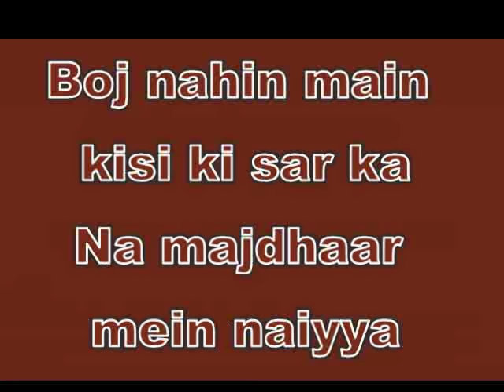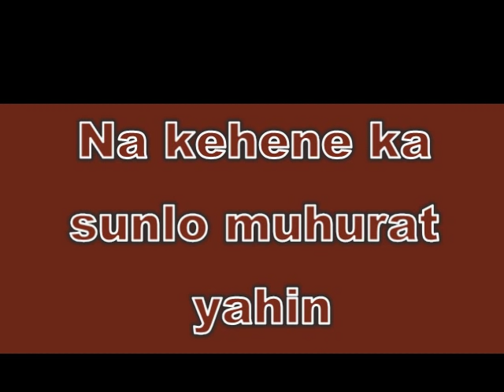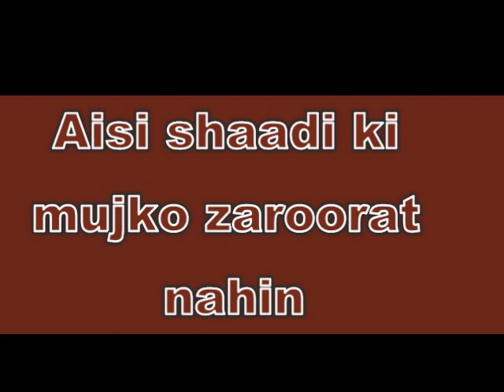Babul pyare sajana sakhare karaoke.... let's sing a song with music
Babul pyare sajan sakha re
Suno meri maiyya
Bojh nahi main kisi ke sar ka
Naa majdhar mein naiyya
Patwar banoongi, leharon se ladungi
Arey mujhe kya bechega rupaiya
Ho arey mujhe kya bechega rupaiya

Kal baba ki ungli thaame chali thi
Kal baba ki lathi bhi bann jaaungi
Amma tere gharonde ki chidiya hoon main
Dana lekar hi ghar wapas aaungi

Jiski fitrat mein hairat samaayi nahi
Jisko daulat se jyada main bhaayi nahi
Aise saajan ki mujhko zaroorat nahi
Naa kehne ka sunlo muhurat yahi
Akeli chalungi, Kismat se milungi

Dil se dil ke taar toh jude nahi
Do rasmon pe daulat ye kaahe bahe
Hum toh pyaar ki khwahish mein rishte bune
Do rishton mein lalach hum kaahe sahe
Kya shaadi ke aage zindagi hi nahi
Jo shaadi hisaabo ki keval hai

Subahon si khilungi, Ratiya si bharungi
Ho arey mujhe kya bechega rup